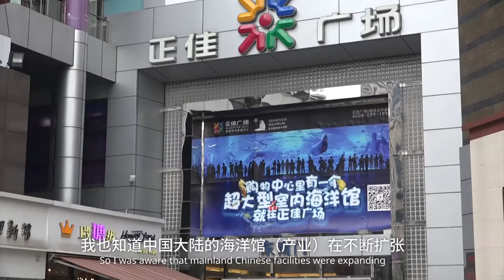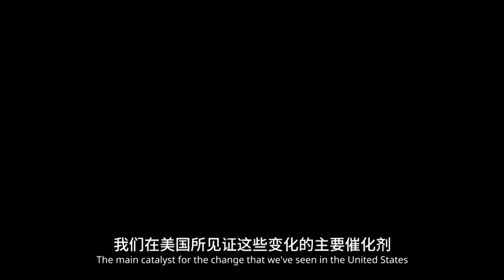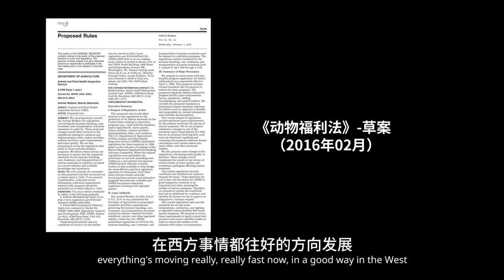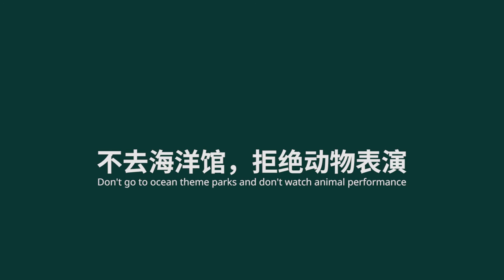RhinoVideo -Truth About Aquariums/Don't Lie To Our Children Long Version (簡體中英字幕)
Dr.Naomi A. Rose visited 3 typical aquariums in China mainland during 4th-7th December 2016.

The authors:
China Cetacean alliance is is a coalition of international animal protection and conservation organizations, comprising the Animal Welfare Institute, Environment & Animal Society Taiwan, Hong Kong Dolphin Conservation Society, Kuroshio Ocean Education Foundation, Marine Connection, Nature University and Whale and Dolphin Conservation. The Alliance aims to raise awareness of the welfare issues associated with the capture of free-ranging whales, dolphins and porpoises (also known as cetaceans) and their subsequent holding in ocean theme parks in mainland China.

RhinoVideo is the sub-channel which focusing on environmental issues of PearVideo, a short news video platform.